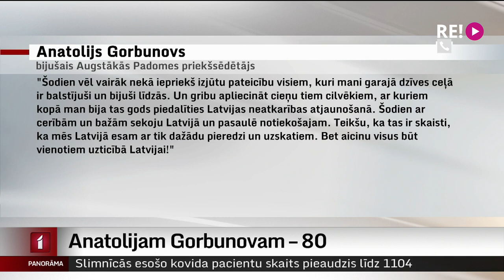Anatolijam Gorbunovam – 80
Latgalē dzimis un audzis, vēlāk stāvējis tieši Latvijas valsts likteņa krustcelēs, pārstāvējis Latviju pirmajos atjaunotās valsts soļos gan Vašingtonā, gan Kremlī. Pratis iedvest mieru un radīt ļaudīs stabilitātes sajūtu Latvijai visgrūtākajās dienās. Agrākajam atmodas līderim Anatolijam Gorbunovam šodien 80. jubileja. Turpina Madara Līcīte.